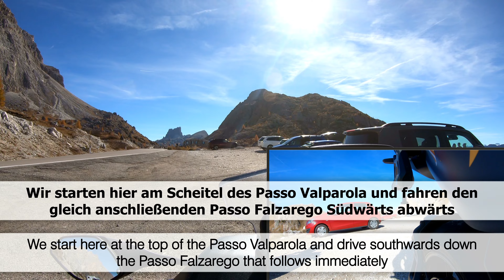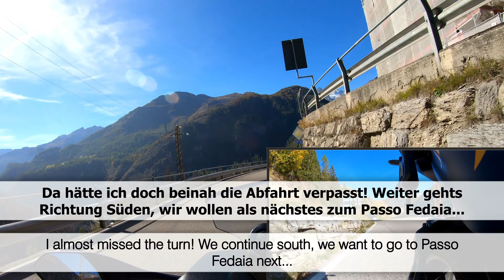Yamaha Niken Dolomitenherbstrunde 2022 - Teil 3 - Passo Falzarego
Hallo,
hier der nächste Pass aus meiner Dolomitenrunde, gefahren im Herbst 2022. Bei bestem Wetter und toller Herbststimmung fahren wir den Passo Falzarego runter Richtung Süden bis zum Fuße des Passo Fedaia.

Motorrad/Dreirad: Yamaha Niken
Kameraperspektive: Lenker/Rückwärts Bild-in-Bild

Infos zum Passo Falzarego (Quelle Wikipedia):
Der Passo di Falzàrego (auch Passo Falzarego, Falzarego, deutsch Falzaregopass; buchensteinisch-ladinisch Jou de Fauzare, ampezzanisch-ladinisch Fouzargo) ist ein 2105 m s.l.m. hoher Gebirgspass in der italienischen Provinz Belluno. Er verbindet sowohl das Fodom (dt. Buchenstein) als auch das untere Cordevole-Tal mit Cortina d’Ampezzo im Valle del Boite sowie (über den Valparolapass) mit Abtei (Südtirol). Er liegt somit innerhalb des ladinischen Gebiets.
Der Pass ist ein breiter, mit Felsbrocken übersäter Sattel südwestlich des Dolomiten-Hauptmassivs der Tofane; diesem vorgelagert ist der Felsstock des Kleinen Lagazuoi (2.762 m), der die Sicht auf sie verdeckt. Im Westen ist die vergletscherte Marmolata zu sehen, und im Süden erheben sich der Monte Averau (2.649 m) in der Nuvolaugruppe sowie die fünf Zacken der Cinque Torri.